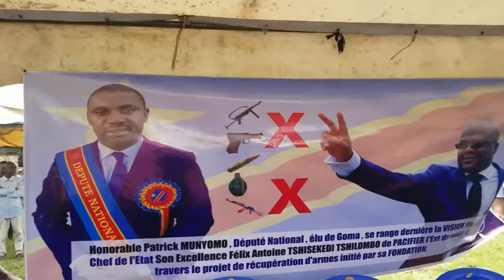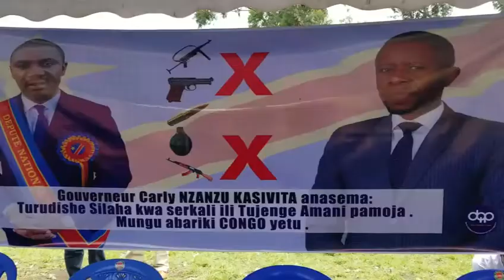GOMA : LANCEMENT OFFICIEL DU PROJET DE RÉCUPÉRATION DES ARMES DÉTENUES ILEGALEMENT PAR LES CIVILS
Initiée par le député national Patrick Munyomo , la campagne visant à ramasser toutes les armes à feu, munitions et effets militaires détenus illégalement par certains civils dans la ville de Goma et ses environs a été lancée officiellement ce mercredi 11 novembre 2020 à Goma au Nord-Kivu.

Le Lancement a été fait par le gouverneur du Nord-Kivu, Carly Nzanzu Kasivita en présence de plusieurs autres politico- administratives, militaires et societe civile